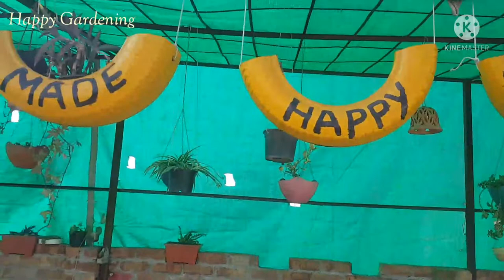Sunday Gardening vlog | Spring Gardening | Gardening Work | Rooftop Garden | Happy Gardening